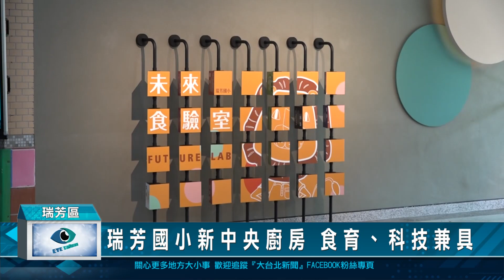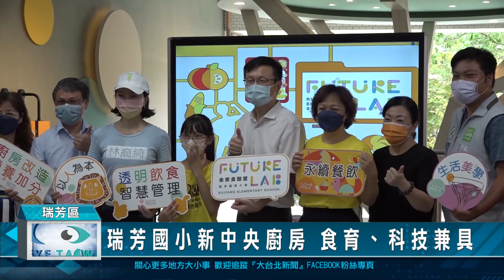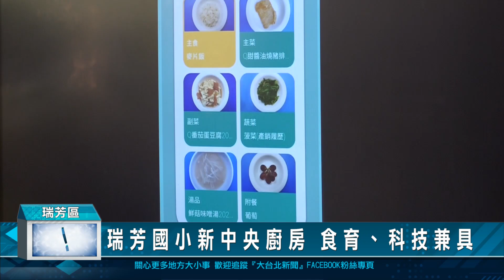瑞芳國小新中央廚房 食育、科技兼具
新北市教育局斥資一千五百萬，改造瑞芳國小擴建中央廚房，今（25）日由教育局長張明文到場參與啟用儀式，這是一間結合科技、食育、美感、健康的廚房，並可透過手機APP來了解學校午餐的菜色、產地來源及國產標章等資訊，讓家長可即時掌握學童午餐狀況。